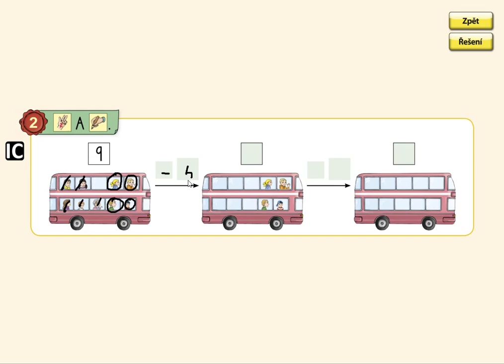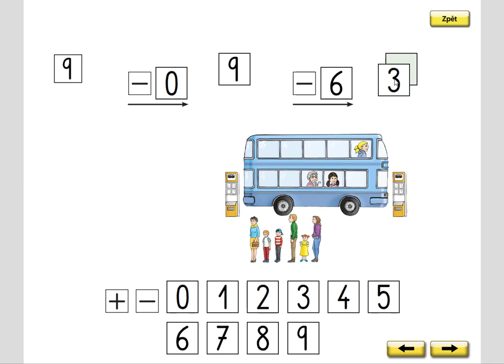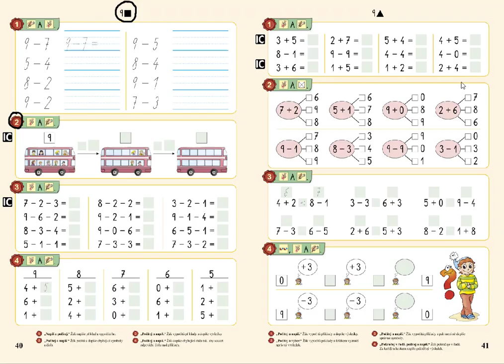Příklady na - v oboru 0 až 9, MATÝSKOVA MATEMATIKA 2. DÍL - POČÍTÁME DO DESETI, str. 40, cv.2